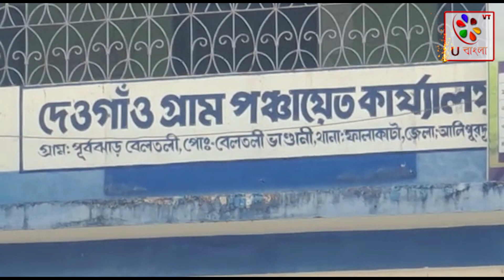পানীয় জলের দাবি ফালাকাটা ব্লকের দেওগাঁও গ্রাম পঞ্চায়েতে | U Bangla TV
সামনেই পঞ্চায়েত নির্বাচন।আর এই নির্বাচনের আগে এলাকায় পানীয় জলের দাবি জোরালো হচ্ছে ফালাকাটা ব্লকের প্রত্যন্ত এলাকা দেওগাঁও গ্রাম পঞ্চায়েতে। দীর্ঘদিন ধরে এই অঞ্চলটি বরাবরই নানা দিক দিয়ে পিছিয়ে রয়েছে বলে অভিযোগ এলাকাবাসীর। বর্তমানে এলাকায় দলমত নির্বিশেষে সবচেয়ে বড় দাবি হিসেবে প্রকট হয়ে দেখা দিয়েছে জনস্বাস্থ্য কারিগরি দপ্তরের মাধ্যমে পানীয় জল সরবরাহের। ইতিপূর্বে গ্রাম পঞ্চায়েতে পানীয় জল প্রকল্পের দাবিতে দেওগাঁও যুব কংগ্রেস ও ছাত্র পরিষদের পক্ষ থেকে গণস্বাক্ষর সংগ্রহের কাজ শুরু করেছে । তবে পঞ্চায়েত নির্বাচনের আগে দেওগাঁও গ্রাম পঞ্চায়েত এলাকার মানুষদের কপালে কি জুটবে পানীয় জল সেটাই এখন বড় প্রশ্ন হয়ে দেখা দিয়েছে গোটা অঞ্চল জুড়ে। youtube alipurduar alipurduarnews newsupdate @ubanglatvofficial